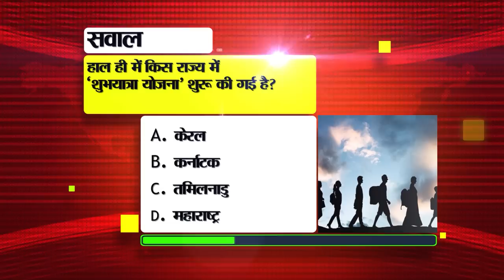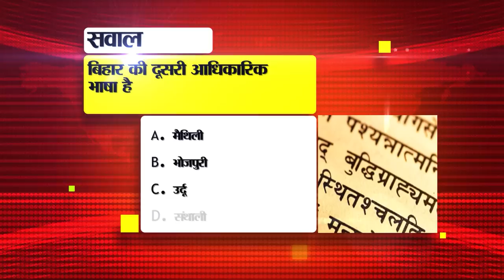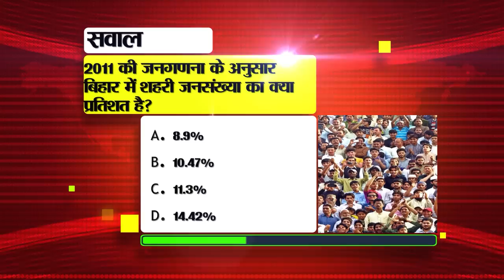Daily Bihar News of 9th August 2023.Nitish Kumar,Zoo in Araria,Magadh University,Patna Civil Court.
Daily Bihar News of 9th August 2023.Acharya Shivpujan Sahay birthday,CM Nitish Kumar, zoo in Araria, Magadh University Degree Part 3 exam, Patna Civil Court

1. Apprenticeship opportunity for 850 posts in NLC India Limited

2. Seal on 9 agendas in Nitish cabinet meeting
On the previous day, a cabinet meeting was held under the chairmanship of Chief Minister Nitish Kumar. In which a total of 9 agendas have been stamped. In which financial incentive clearance has been given to Mrs. Dadi Ji Snacks, Patna and AFP Manufacturing Company, Hajipur. The post of a Biospatial Analyst has been created in the Biodiversity Board. Approval has been given for the creation of 86 posts for the establishment of ITI institutes in Raghopur and Gadkha. For this, an amount of four crore 68 lakh has been approved. Approval has been given to implement the Migrant Laborer Accident Grant Scheme Amendment Rules 2023. Is. Administrative approval of 409 crore 33 lakh and withdrawal and expenditure of 150 crore rupees has been given for the development of industrial sector. For the implementation of social awareness and institutional development under the Urban Livelihood Mission, the agreement format related to transfer of livelihood has been approved. Along with this, the revised estimate of 542 crore has been approved for the subway construction plan connecting Bihar Museum to Patna Museum.

3.
Acharya Shivpujan Sahay was born on this day in 1893. He was a famous Hindi and Bhojpuri novelist, editor and prose writer. He contributed to the advancement of fiction as well as modern trends. His book "Mata ka Aanchal" was also published in the CBSE book. He edited 'Madhuri' with Premchand in Lucknow in 1924. Migration and journalism and writing in Kashi from 1926 to 1933. From 1934 to 1939, did editing work at Pustak Bhandar, Laheria Sarai.

4. 300 acres of land has been marked for the construction of zooinAraria

5. 75% attendance is mandatory in state government schools

6. Manish Kashyap got big relief from PatnaCivilCourt
7. Raje cyber safe by adopting these tips

8. Today we will talk about Thave temple in Bihar tourism

9. Vaccination will be done to eradicate measles and rubella

10. MagadhUniversityDegreePart3 exam form filling date released

11. Soon many things including land revenue assessment will be online in Bihar

12. Shatrughan Sinha's son Luv Sinha said this about Sunny Deol

13. Now get free medical consultation through video conferencing

14. Chances of rain in Madhubani, Darbhanga, Supaul and Saharsa districts
The weather in Bihar has changed since last few days. It is raining in most parts of the state these days and there are chances of rain. Here, according to the update released by the Meteorological Department, there is a possibility of thunderstorms in one or two places in the districts of the northern part of the state on August 9, as well as heavy rains in one or two places in Madhubani, Darbhanga, Supaul and Saharsa districts. The possibility is being expressed. Orange alert has been issued in these areas. On the other hand, there is a possibility of heavy rain at one or two places in Kishanganj, West Champaran, East Champaran, Muzaffarpur and Samastipur districts. On the other hand, in the update released on August 10, it has been told that there is a possibility of thunderstorm with lightning in one or two places in the north-central and north-east districts of the state. There is a possibility of heavy rains at one or two places in Araria, Purnia, Supaul, Madhepura, Saharsa and Kishanganj districts.

15. Order received to open all four hostels of Patna University

16. Tejashwi Yadav met the Ambassador of Germany

18. Products of tribals of VTR will now reach abroad
19. Swag of 'Sir Jadeja' seen on the streets of America, video viral

2. Today's date is recorded in the history of India for many reasons

21. In Viral news today we will talk about National Madarsa Board for School Education

22. Meta is bringing this feature to make WhatsApp groups chats more fun

23. India to launch a BRICS Startup Forum